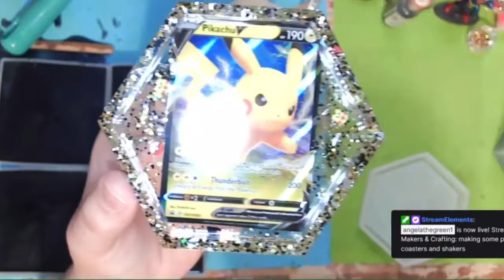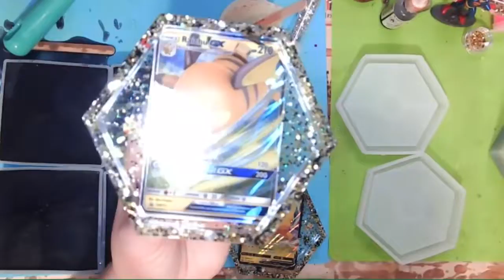Making Pikachu V and Raichu GX Pokémon Card Coasters